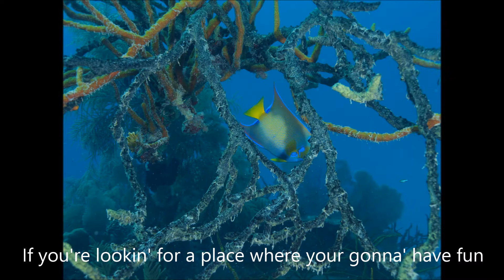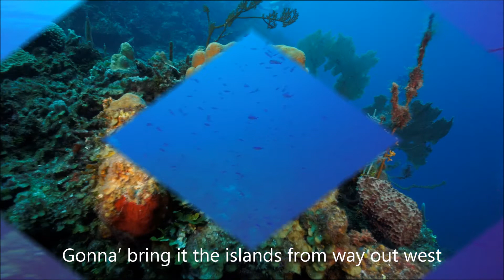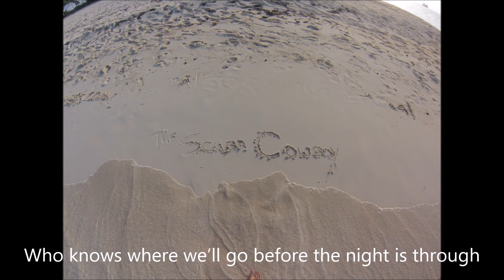The Scuba Cowboy "Roatan Rodeo" (ORIGINAL Scuba Song)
Artist: The Scuba Cowboy (Pup Morse)
Album: Goin' Down
Song: Roatan Rodeo

Here's another fun track off my third Scubaribbean(SM) album!